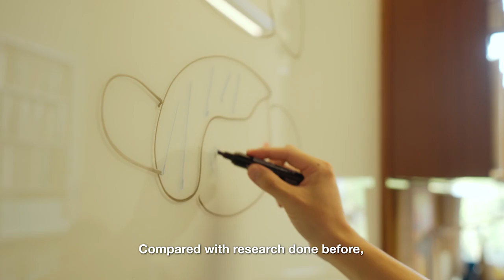OIST Graduate Story: Hiroaki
Meet Hiroaki Hamada, 2018 graduate of OIST's Neural Computation Unit. From researching serotonin in the brain to taking dance classes, find out what it's like to study your PhD at OIST!